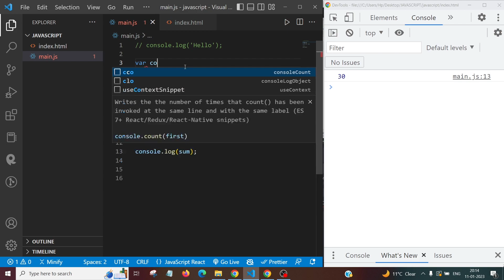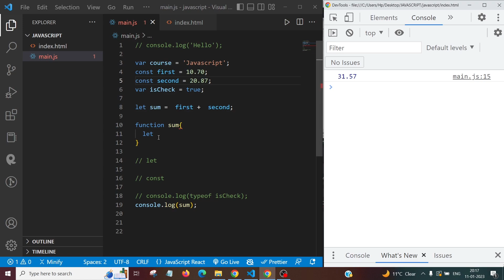Learn about Variables in JavaScript in Hindi | Know about var, let and const in JavaScript | Part -3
Know about JavaScript Variables.

Why we use variables in JavaScript?
What is var, let and const in JavaScript in Hindi.
What is difference between let var and const in JavaScript?